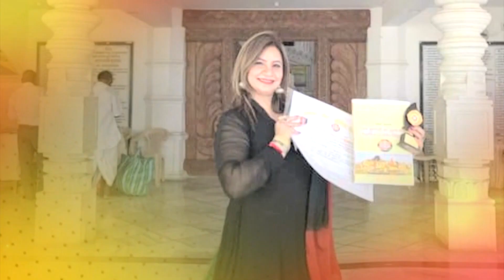राशि अनुसार बांधे अपने भाई को रक्षासूत्र | Raksha Bandhan Shubh Muhurat 2020 | Rakhi Date & Time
Facebook page: Life Designer Acharaya Jeetu Singh

JYOTISH ACHARAYA DR. JEETU SINGH
 JYOTISHACHARAYA
DR. JEETU SINGH
(PhD in Astrology)
जानिए राखी बाँधने का शुभ मुहूर्त
RAKSHA BANDHAN DATE AND TIME IN INDIA
कब हैं राखी बाँधने का शुभ मुहूर्त
राखी बाँधने का शुभ मुहूर्त दिनांक और समय 2020
किस मुहूर्त में बांधे राखी,
konsa rahega shubh muhurat
राखी बांधने का सही मुहूर्त
राखी बांधने का सही मुहूर्त एवं समय
raksha bandhan song 2020
रक्षाबंधन कब है
रछाबंधन
रक्षाबंधन कब है किस तारीख को है
रक्षाबंधन की कथा
रक्षाबंधन की कहानी
क्यों मनाया जाता है रक्षाबंधन
रक्षाबंधन पूजन विधि
रक्षा बंधन में जरूर कर ले ये 3 काम
रक्षाबंधन राखी रंग
राशि राखी रंग
Rakhi Zodiac Sign
Rakshabandhan Zodiac sign
Rakshabandhan Astrology
रक्षाबंधन राशि भाग्य
Rakshabandhan Astro Tips
Rakshabandhan Zodiac Signs Video
राखी रंग अनुसार
राखी रंग वीडियो
राखी शुभ भाग्य
राखी सौभाग्य
बहन भाई पावन त्यौहार
बहन भाई राखी वीडियो
रक्षाबंधन राखी रंग
Raksha Bandhan date
Raksha Bandhan time
Raksha Bandhan muhurat
raksha bandhan gifts ideas

awan somvar vrat vidhi
nandi ke kan me bolna
sawan ke somvar vrat
sawan vrat vidhi
nandi ke kaan mein kya bole
sawan ka fast kaise kare
sawan ke vrat ki vidhi
sawan somvar vrat
sawan ka vrat kaise rakhe
sawan somvar
sawan somvar vrat kaise kare
shravan somvar vrat vidhi
shravan_somvar_puja_vidhi
bholanath
sawan ka vrat
somvar ka vrat kaise rakhe
sapne me shivling par jal chadhana
savan
somvar ka vrat kaise kiya jata hai
sanketham
shravan somvar ki puja kaise kare
ghar me bhavre ka aana
shiv bholenath
sawan mahina
aaj ka rashifal
shiv bholenath
sawan mahina
aaj ka rashifal
sawan somvar ki puja vidhi
ghar me nevla ka aana
bholenath 3
kab loge khabar bholenath
sapne saap dekhne ki hai
sawan me saap dekhna
sawan 2020, sawan somwar 2020, sawan maas 2020, sawan somwar 2020 dates, sawan 2020 start date, sawan somwar vrat dates 2020, sawan kab se shuru hai 2020, sawan somwar vrat 2020 dates, 2020 me sawan kab hai, sawan shivratri 2020, shravan 2020, sawan month 2020, sawan starting dates 2020, 2020 sawan ka mahina, सावन 2020, सावन मास 2020 कब से शुरू है, सावन सोमवार व्रत 2020,savan somvar vrat vidhi, solah somvar vrat vidhi, somvar vrat katha, magla gori vrat, nagpanchmi 2020, rakshabandhan 2020,guru purnima, chandra grahan 5 july 2020,

अगर आपको यह वीडियो अच्छा लगे तो आप इस वीडियो को पसंद (like) व अपने मित्रों एवं अन्य लोगो को साझा (Share) अवश्य करे और हमारे ओर आपके अपनेयूट्यूब चैनल आचार्य  (Aacharya Dr. Jeetu Singh Ji ) को SUBSCRIBE अवश्य करे